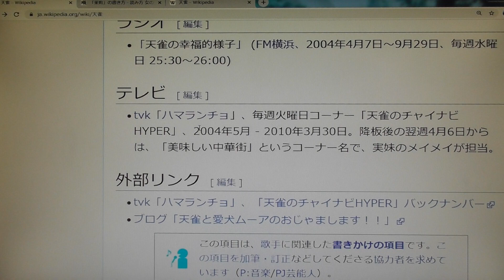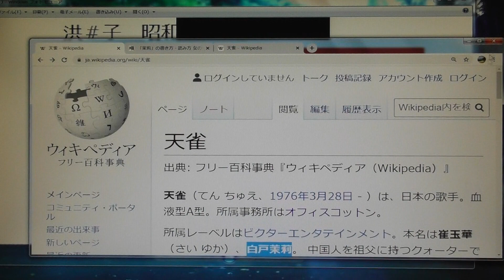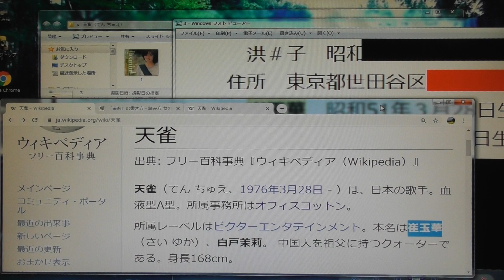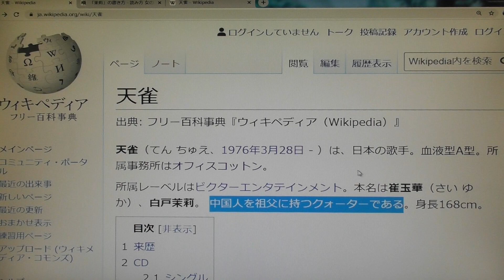今日の帰化人（歌手）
今回は歌手の「天雀（てん ちゅえ） 」さんです。
本名は崔玉華（さい ゆか）、白戸茉莉。
所属レーベルはビクターエンタテインメント。